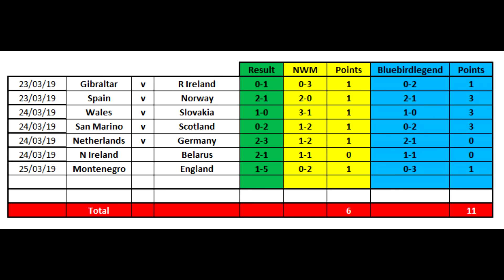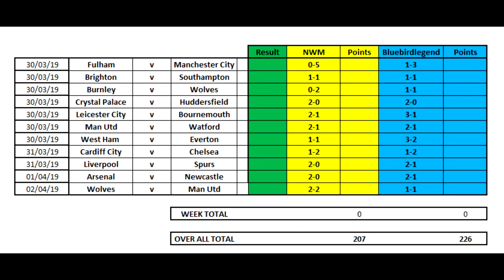EPL Week 32 Premier League Score and Results Predictions 2018/19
Welcome back to another video where we attempt to predict the scores and results of week 32 of the Premier League season 2018/19.

3 Points for a correct score
1 Point for a correct result

link to Euro 2020 predictions and review of week 31 and quarter finals of the FA Cup

Week 32 Fixtures :

Fulham v Man City
Brighton v Southampton
Burnley v Wolves
Crystal Palace v Huddersfield
Leicester City v Bournemouth
Man Utd v Watford
West Ham v Everton
Cardiff City v Chelsea
Liverpool v Spurs
Arsenal v Newcastle
Wolves v Man Utd